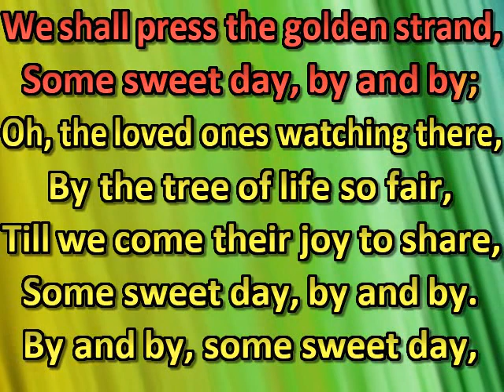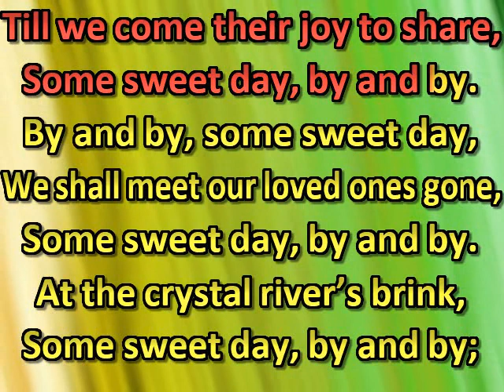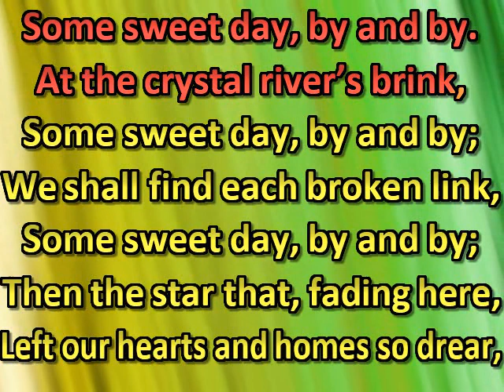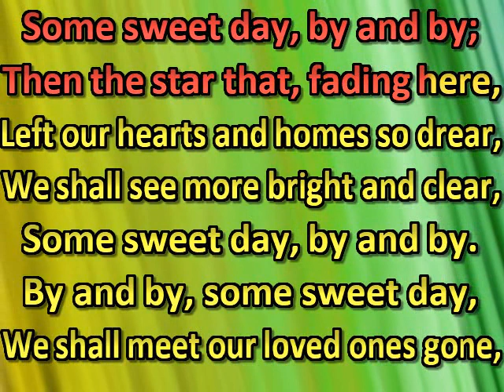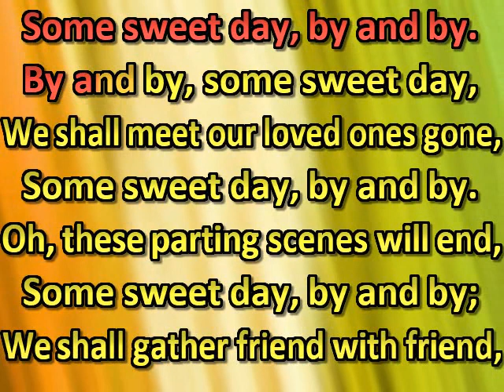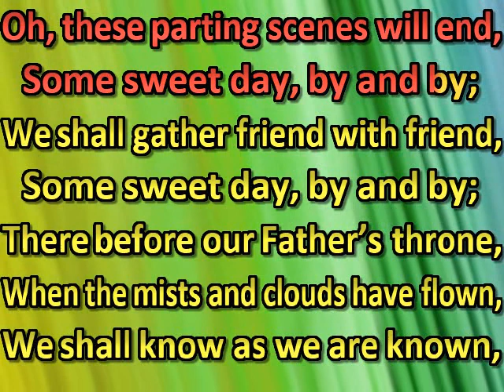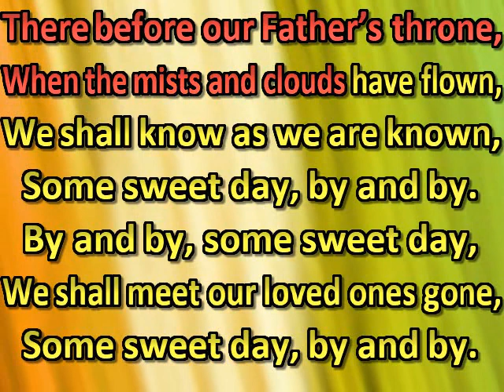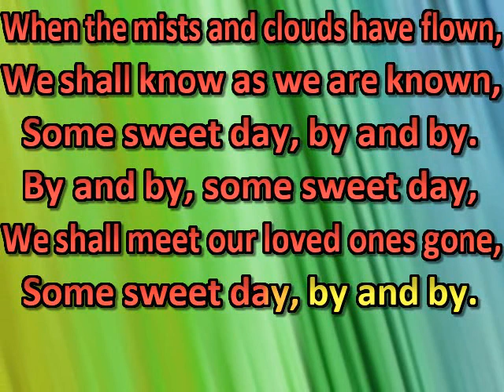Some sweet day, by and by